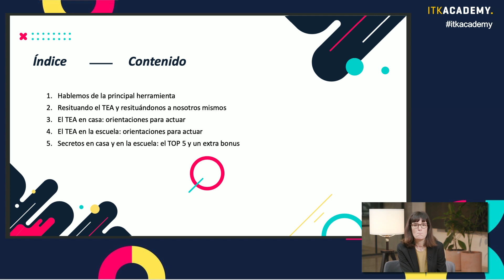El TEA en casa y en la escuela: orientaciones para actuar | Cristina García | Integratek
Curso sobre el abordaje del TEA desde una perspectiva transaccional, el impacto que tienen familiares y educadores sobre la evolución de la persona con TEA y cómo intervenir en casa y en la escuela con la ayuda de herramientas concretas y prácticas.